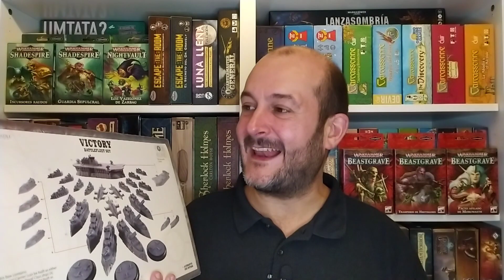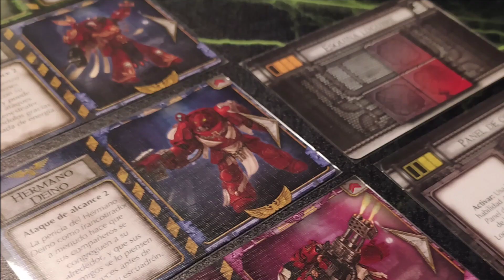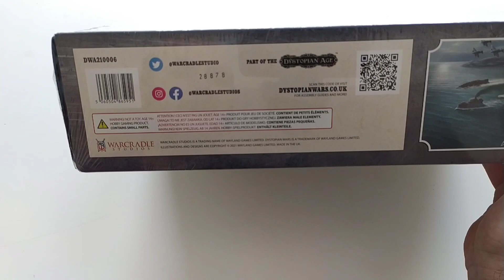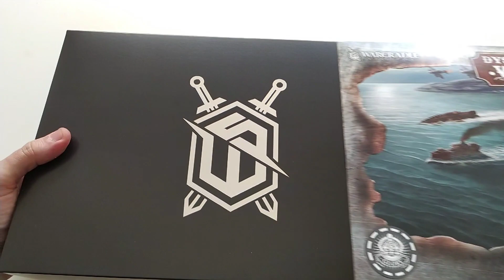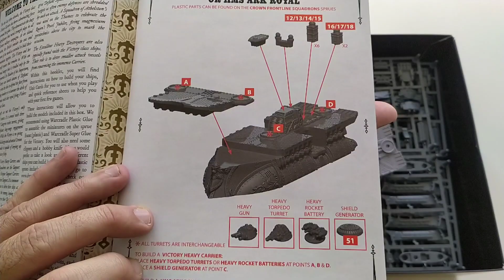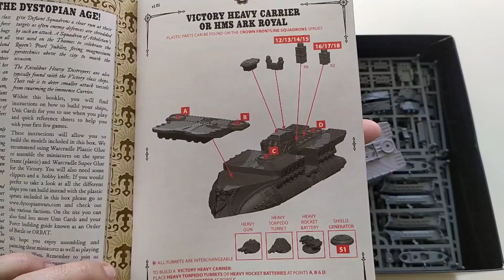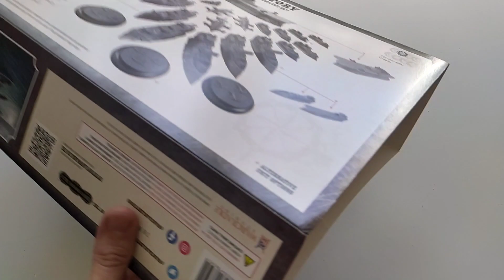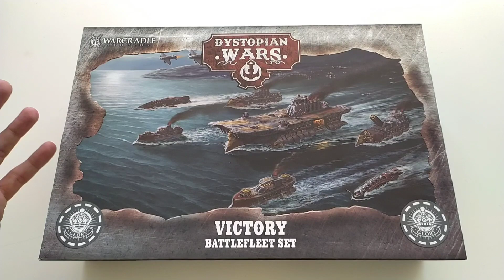Dystopian Wars Crown Victory Battlefleet Set - Unboxing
Presentación y unboxing de Victory para Crown, un battlefleet set del wargame naval ambientado a finales de un siglo XIX alternativo, publicado por Warcadle Studios. Pronto más vídeos en nuestro canal.

Espero que pronto podamos comenzar a grabar algunas partidas en nuestra tienda amiga Starship Games.